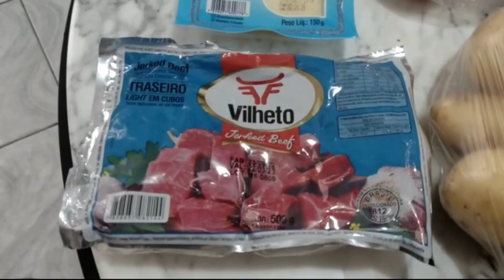Escondidinho de carne seca - Simone Silva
Olá pessoal! Hoje a receita é escondidinho de carne seca! Uma delícia !

Pessoal, estão gostando dos vídeos? SIM !!!